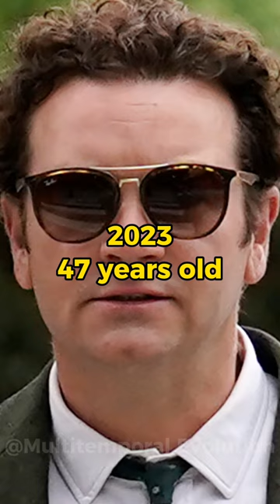DANNY MASTERSON DEVOLUTION (2023-1988)